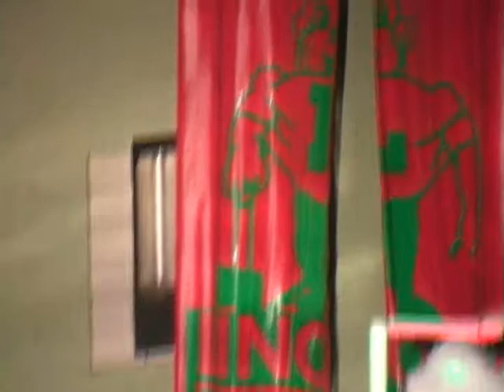Railer Basketball vs. Morton-11-21-12 Pre-game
Lincoln Railsplitters vs. Morton Potters at the Eaton Round Robin Tournament, Lincoln, IL. Jeff Benjamin, Tom Larey & Josh Komnick with the play-by-play.